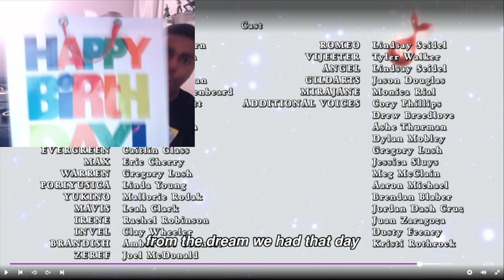Fairy Tail Final Season Episode 32 - Goodbye Master… - Reaction